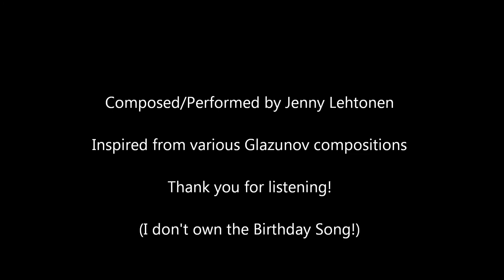Happy 150th Birthday to Alexander Glazunov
I hope he wouldn't have called me a hack for doing this, but oh well!

I do not own the birthday song! And why would I claim any actual material in this as genuinely my own? It's Glazunov's really, although he would never have put it together this way. Guess what works I alluded to!

Forgive me for slow performance, piano is not my forte. ;)

Happy Birthday, dear one!